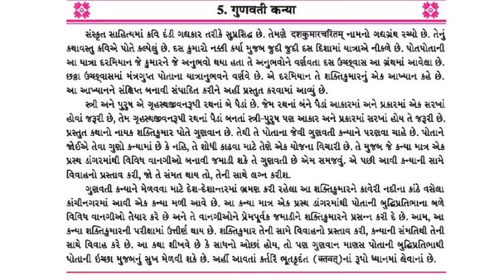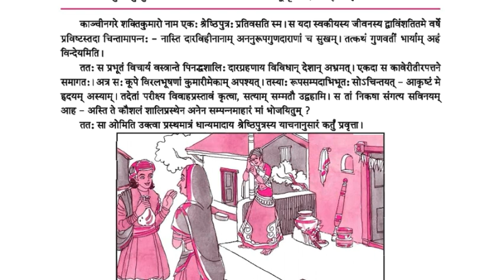Std 10 Sanskrit गध-5. गुणवती कन्या તાસ-1